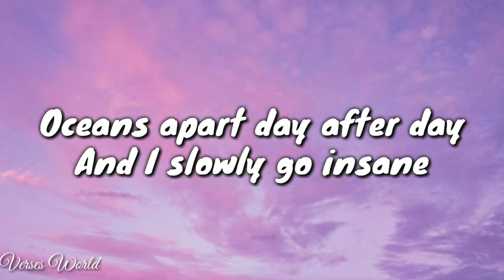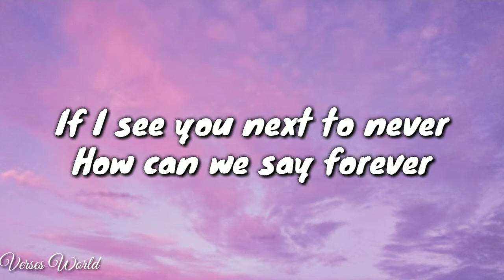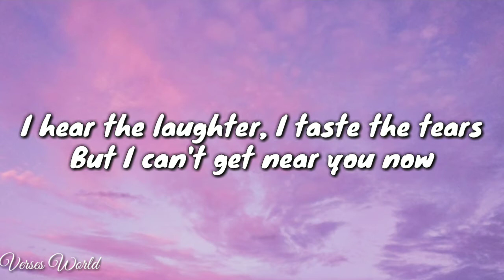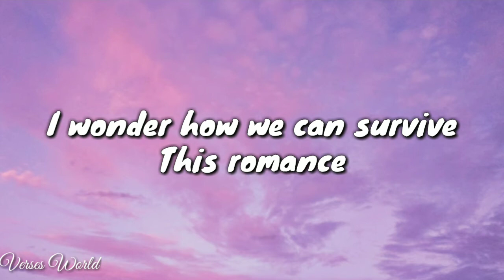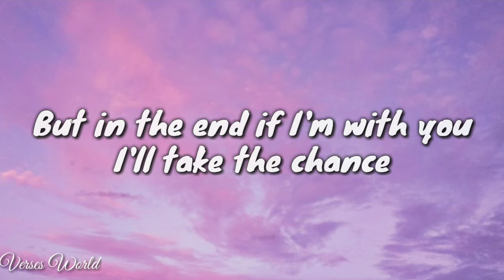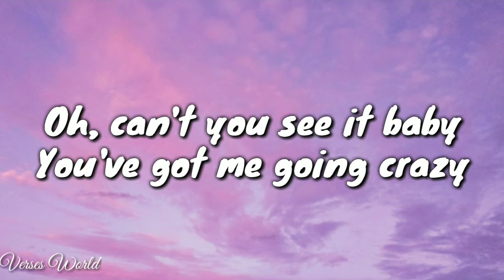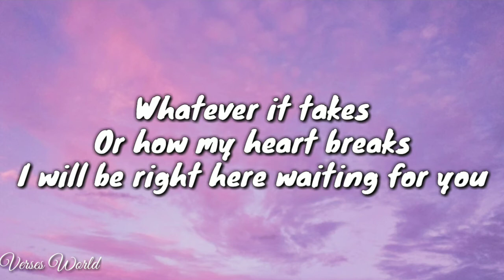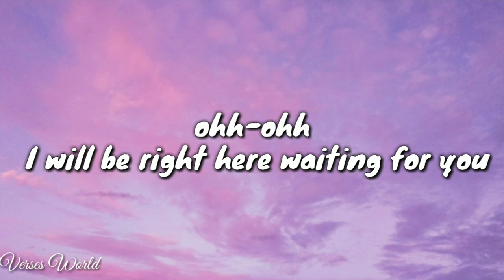Right here waiting - Music travel love(Richard Mart cover) lyrics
"Right Here Waiting" is a melody by American artist and songwriter Richard Marx. It was delivered on June 29, 1989, as the second single song. But this song is a cover by Music Travel Love.

Hope you like my lyrics video ♥️

Stay safe